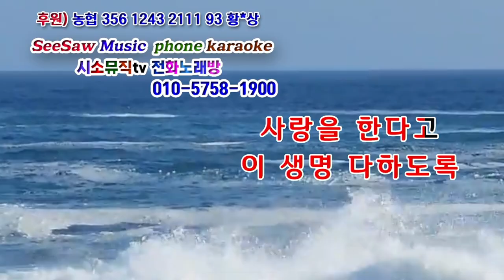오늘은 고백한다(배호) 커버-유재호